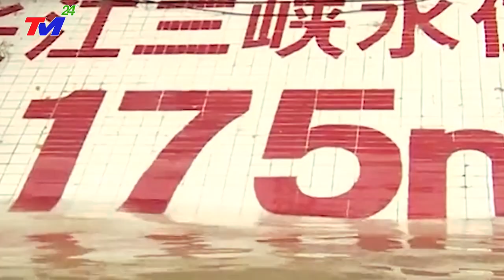⛔MƯA LŨ NGHIÊM TRỌNG + HỆ THỐNG THỦY ĐIỆN DẦY ĐẶC VÀ LỖI THỜI ĐANG GÂY THẢM HỌA ~ ĐỔ LÊN ĐẦU DÂN TQ